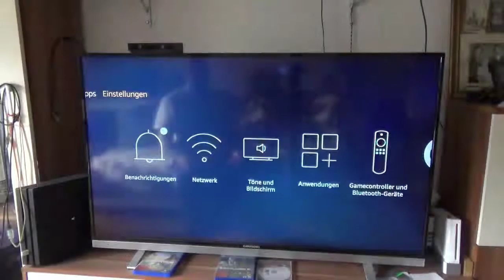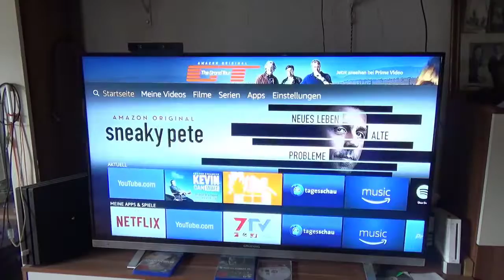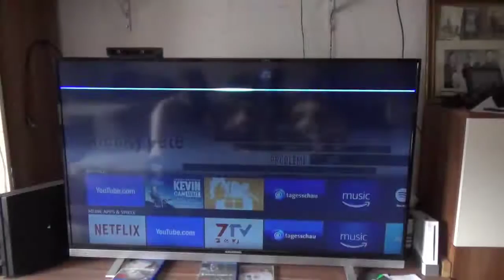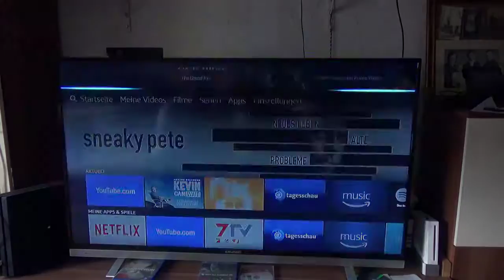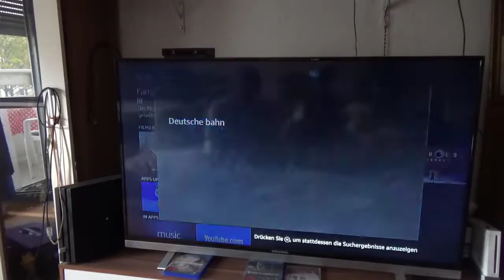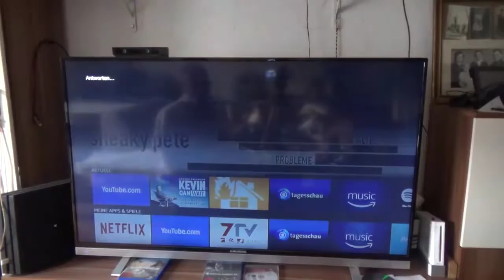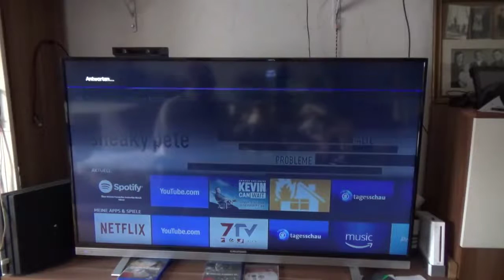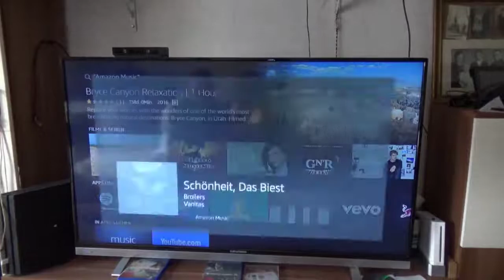Amazon Fire TV Update Mit Alexa Sprachfernbedienung